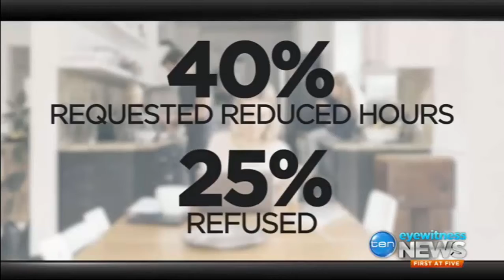ACTU & Carers Australia push for flexible hours to balance family commitments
27/08/2017 Carers Australia & the ACTU support reduced hours of work to allow flexibility with family commitments.